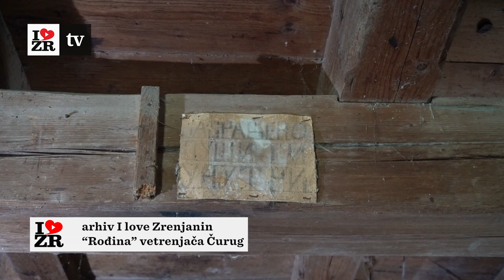Bila su to lepa vremena - sećanja na tarašku vetrenjaču - učitelj Dejan Bošnjak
I danas, ponekad, iako je od prvih trenutaka života pored vetrenjače proteklo preko 80 godina, vidim sebe još sedmogodišnjaka, kako sa dedom u rano zimsko jutro, viram vetrenjaču. Pomeramo joj krila prema vetru, na krilima širimo ponjave a zatim je deda ustavom lagano pušta u rad.
Ovim rečima Dejan Bošnjak, poznati zrenjaninski učitelj i pedagog u penziji između ostalog opisuje svoja sećanja na vetrenjaču u Tarašu u svom tekstu "Vetrenjače moga oca". U vlasništvu porodice Bošnjak bile su dve vetrenjače. jedna u Melencima koja i danas stoji pored puta Melenci - Bašaid, pod zaštitom je države i čeka neke bolje dane, dok je ona u Tarašu ostala samo na slikama i sećanjima najstarijih Tarašana.
Učitelj Bošnjak podelio je sa nama neke stare fotografije i svoja sećanja na detinjstvo koja su živa i jasna kao da se "viranje", tociljanje, čuvanje živine i sve ostalo što je rađeno oko vetrenjače juče desilo. U reportaži govori i Željko Vujin jedan od najstarijih stanovnika Taraša, kao i hroničar ovog mesta Miodrag Dostanić.